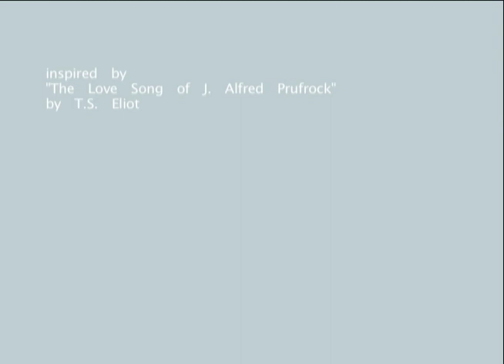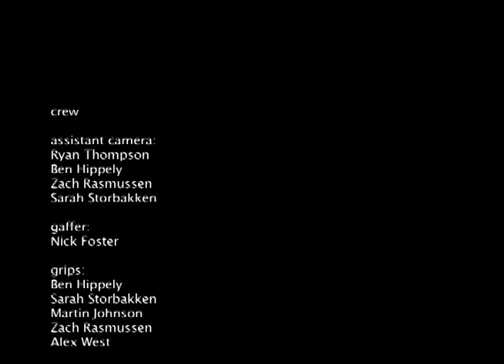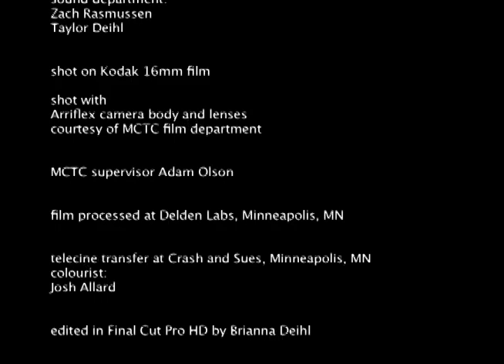Going to Seed (Directed by Brianna Deihl, 2008)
The Debut short film of Writer/Director Brianna Deihl. "Going to Seed" was an official selection at the St. John's International Women's Film Festival in 2009 (St. John's, Canada). Starring Paul Cram, Katrina Hawley and Erik Hoover. The film which was shot on 16mm is an adaptation of T.S. Elliot's "the Love Song of J. Alfred Prufrock". (Music composed by Taylor Deihl & Michael Gunvalson)